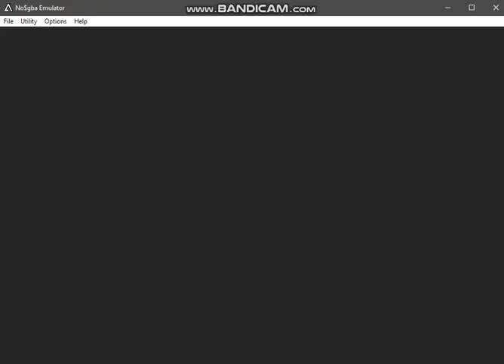FIRST 9 MINS | The Legend of Zelda The Minish Cap w/ Peyton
This is a LOZ playthrough with my best brother Peytonononononononononnononononononon.
This is how stupid we act.